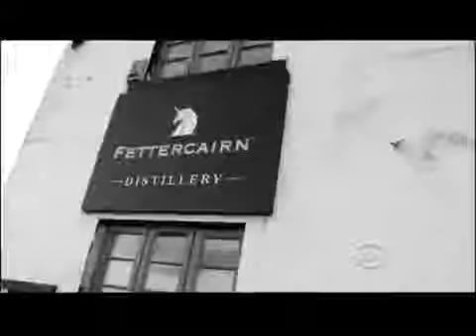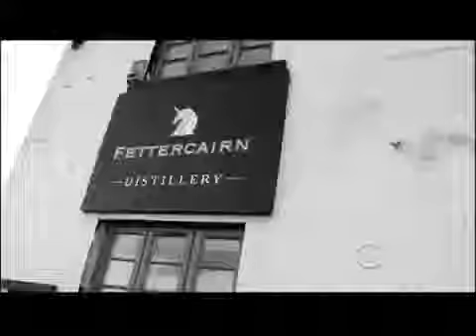Craig Ferguson 5/18/12F Late Late Show in Scotland Imagineers ending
Fettercairn, The Imagineers perform The Change Over and The High Life.öoo, good song!

What did we learn on the show tonight, Craig? Include full version of theme performed by The Imagineers and full show credits.

Message in a bottle on Arbroath, And Craig chats with Ariel Tweto from Flying Wild Alaska at the Tron.